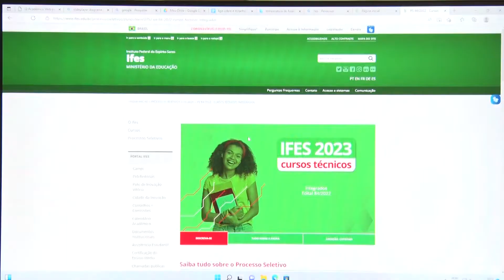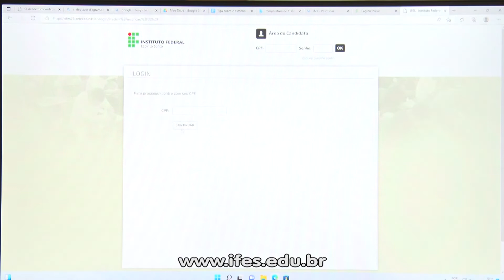16/09/2022 - IFES GUARAPARI ABRE INSCRIÇÕES PARA CURSOS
O IFES Guarapari está com inscrições abertas para os cursos de administração, mecânica e eletrotécnica. Veja com participar.